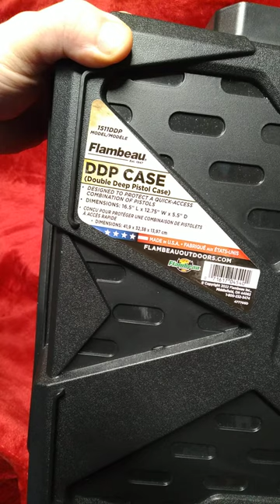Flambeau DDP Case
In this short we show the Flambeau DDP Case.

All firearms are unloaded.
Video was recorded in a secure location.

I hope this gives everyone an idea of the capacity of this pistol case.